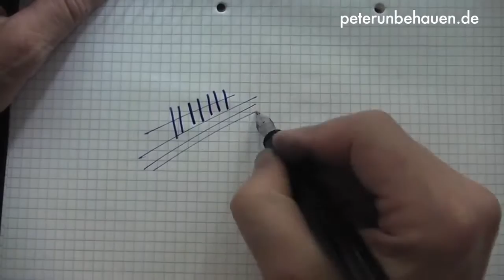Ebonite Fountain Pen with Calligraphy Nib by Peter Unbehauen